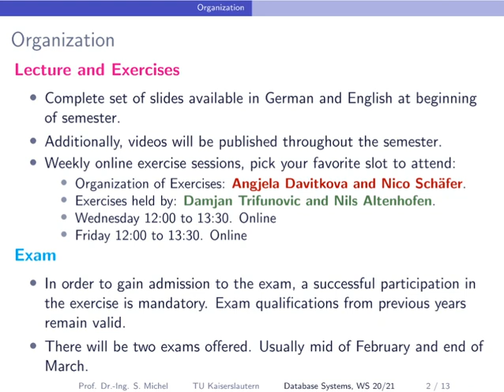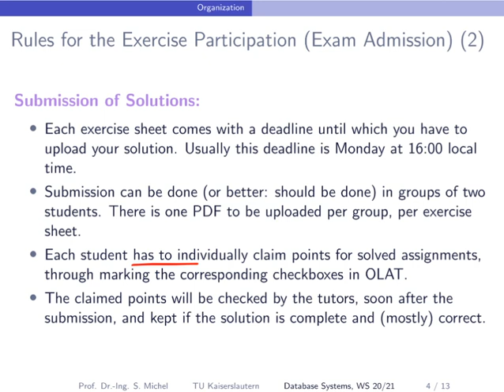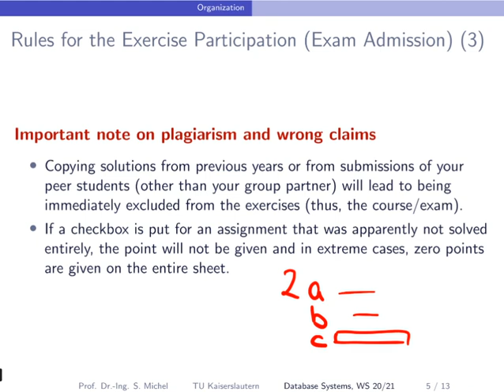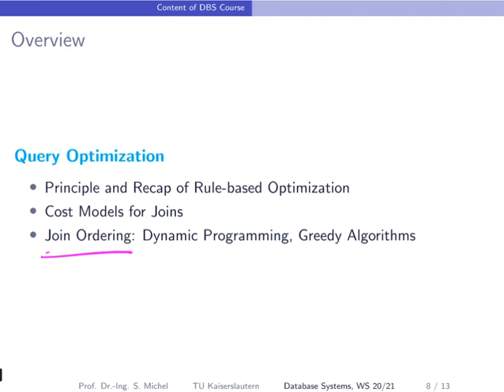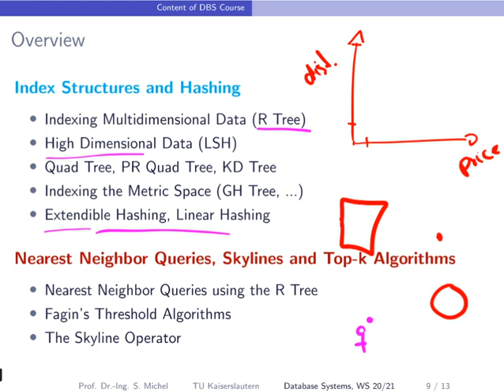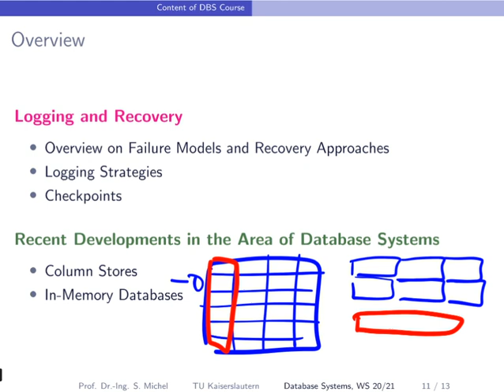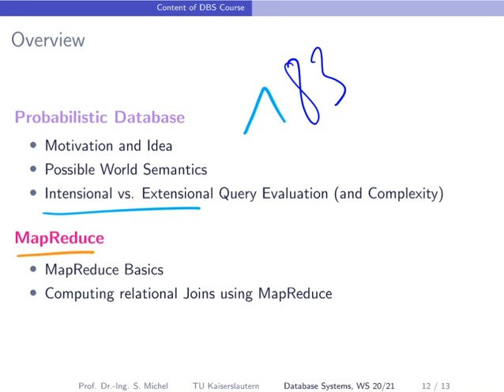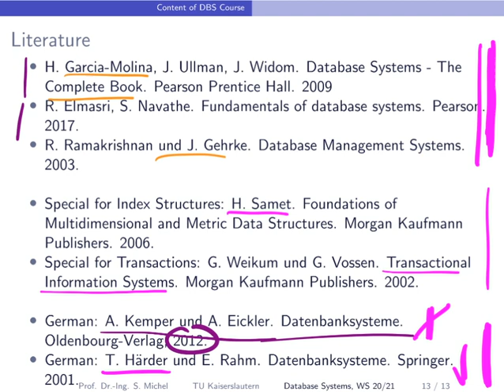001 regulations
This is one of the lecture videos produced for the database systems course held at TU Kaiserslautern in Winter Term 2020/21, by the databases and information systems lab headed by Prof. Sebastian Michel, at the department of computer science.

The lecture slides, which provide the basis of the videos, are based on many sources. Most notably, considering the amazing books/slides published Härder&Rahm, by Kemper&Eickler, the book by Hanan Samet, and also the slides on join order optimization gratefully provided by Thomas Neumann (TUM). Katja Hose (Aalborg University) provided slides on skyline processing, Jens Dittrich (Saarland University) gave me years ago the opportunity and slides to hold his Information Systems lecture at Saarland University. Perhaps some of the slides are also based on other sources. The slides on MapReduce Joins are provided by Mirek Riedewald (Northeastern University) based on a guest lecture he held here some years ago. Thanks to all! And yes, some of the slides I also created on my own.